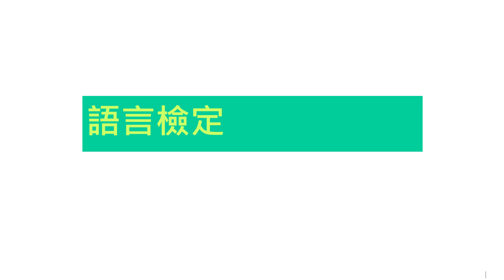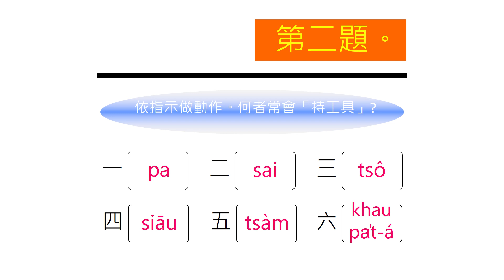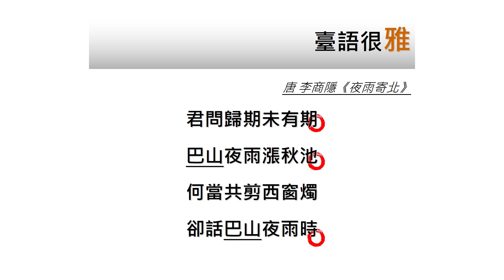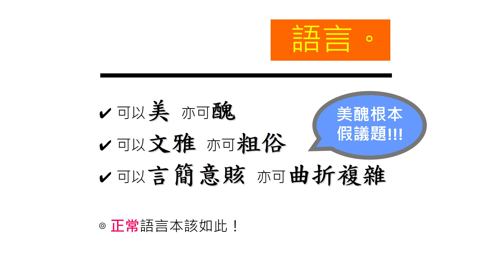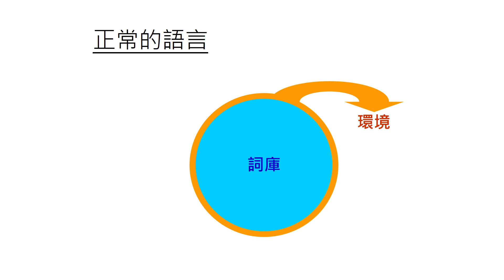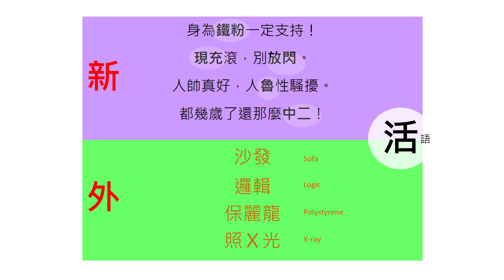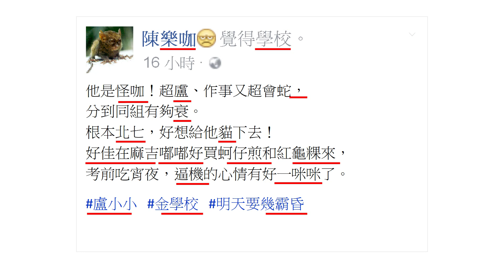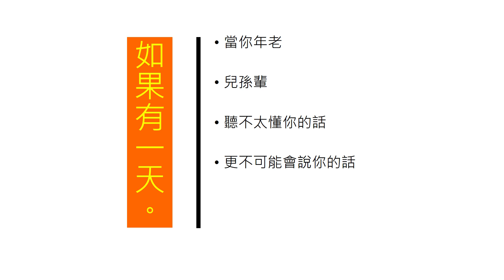熟悉的台語腔調，是台灣這塊土地與我們生命的連結 | Yokita Lim | TEDxDongWuU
為什麼年輕人學會第二、第三外語，反而漸漸遺忘自己的母語？為什麼，台灣人到了一個要開始「學習自己母語」的窘境呢？ 「台語不只是一個語言，也是文化，它不斷的提醒著我們，我們是誰，我們來自何方。」 台灣雖然不大，卻擁有多種口音在這個島上，透過口音辨識，我們可以更加清楚，自己的根。

失控的臺語課 創辦人，投身臺語指導多年，指導外籍人士亦有豐富經驗，擅於處理非臺語母語者的學習瓶頸。